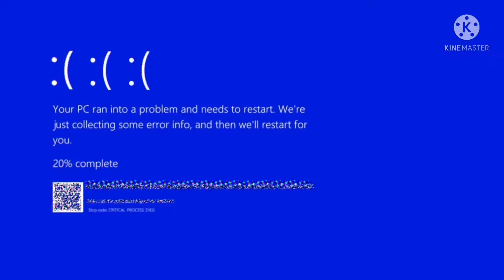📽️🛩️drone short 🌹ikrara 🥀ho 🌸na 🌼jaye🌺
Jr sound